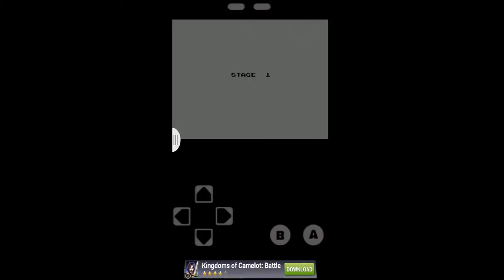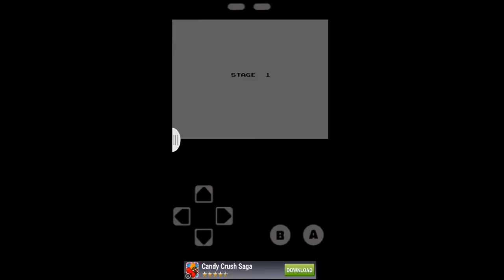BATTLE CITY | THROWBACK THURSDAY